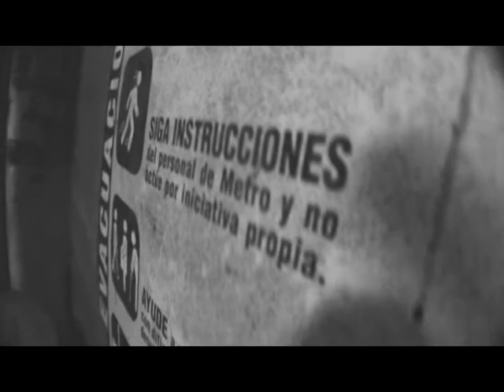Molek Humo Estelar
Tokata casa Uga- Uga